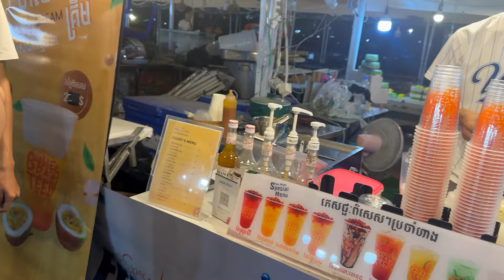Best Khmer Street Food At Khos Pic Grilled Fish, Snails, Chicken , Khmer Cake & More#mr_tola